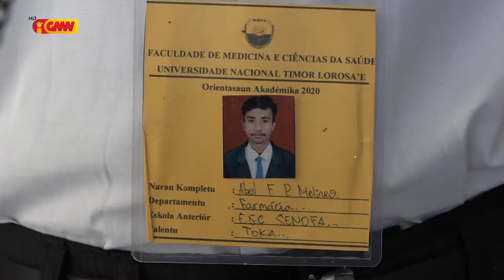Dekanu UNTL Rejeita halo Diskriminasaun ba Estudante Defisiente